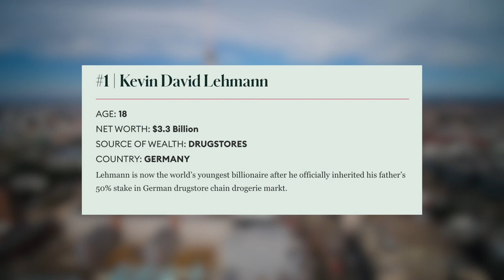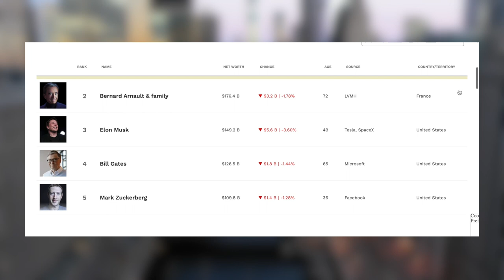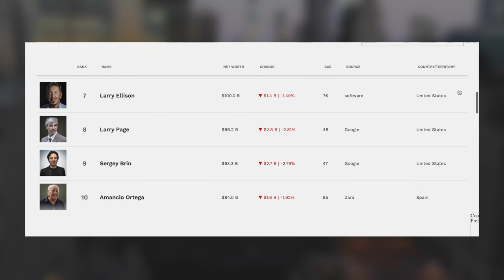Top 25 Countries With The Most Billionaires (2022)